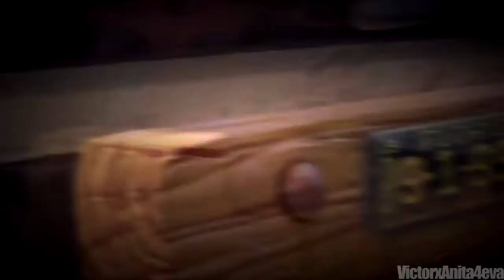Copper Is Just A Kid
I think this song really goes with Copper in the movie. ^^ Enjoy!